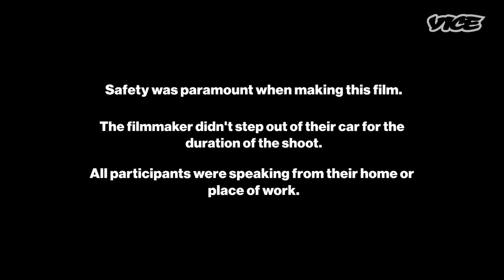Life in Lockdown: Brits Speak Out, From a Safe Distance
Make sure your captions are turned on ☝️

With so many of us confined to our homes, worried and trying to process what is going around the world, filmmaker Will Hazell drove around London when the lockdown was announced to sample the mood. From a safe distance he speaks to friends, members of a London Covid-19 Facebook page, and captures balcony and window performances by Desree and Mazaika.

@bighairfilms (FB, Insta, Twitter)
@willhazell (Insta, Twitter)